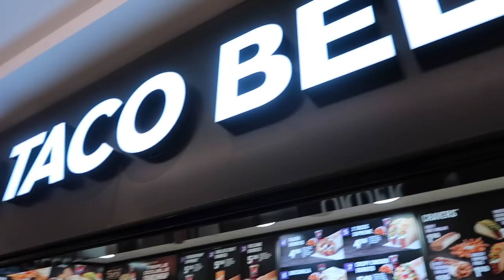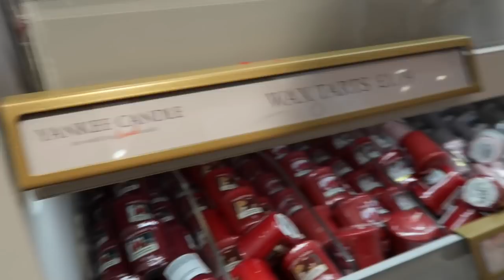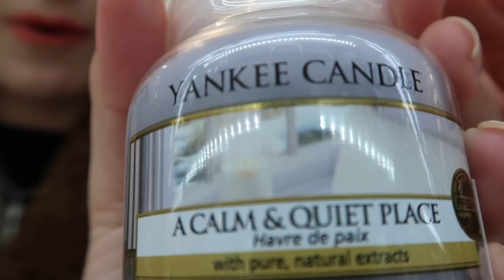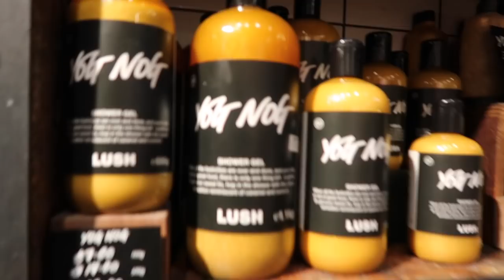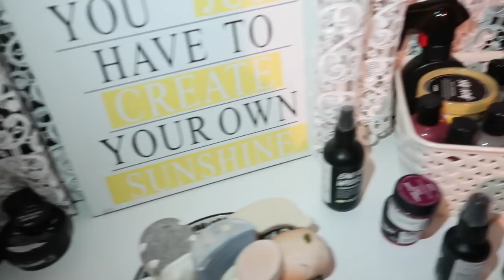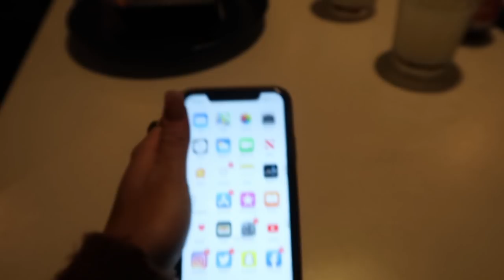COME XMAS SHOPPING WITH US AT LAKESIDE!! + DANCE CLASS & JUNKYARD GOLF // WEEKEND VLOG! | Adina May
AHH what a lovely weekend, I hope you enjoyed seeing what I got up too loves!! Hope you're all good Xx

WHERE ELSE TO FIND ME:
D E P O P- adinamay
21 BUTTONS- adinamay

21 BUTTONS- adinamay